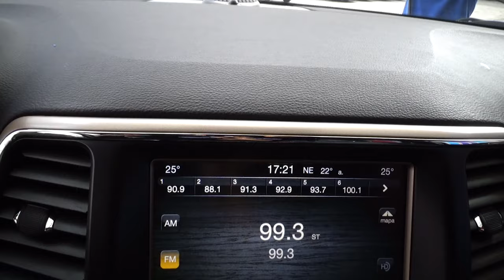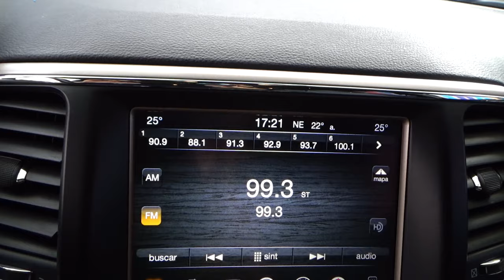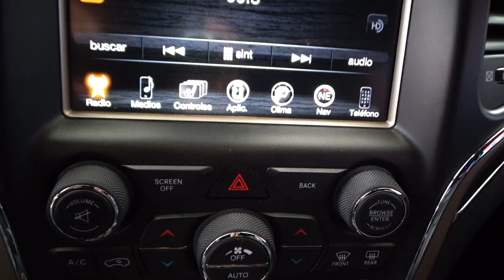Jeep / Grand Cherokee / 2017 - 9522